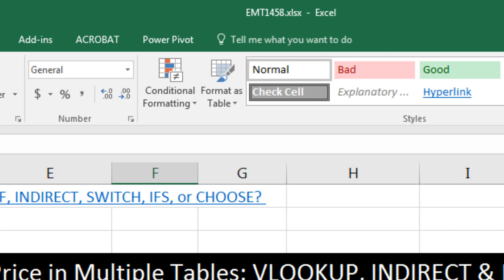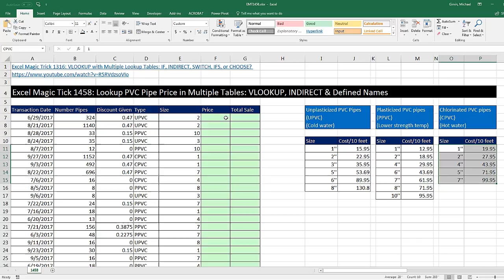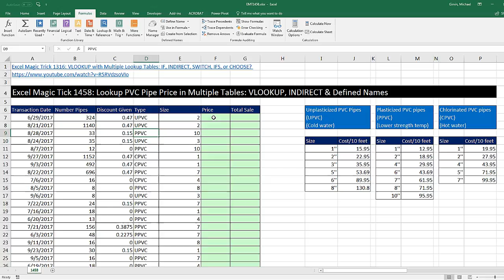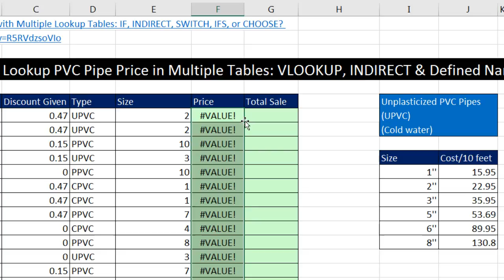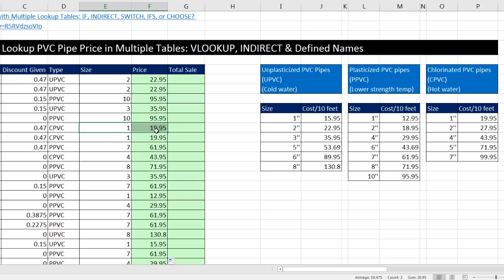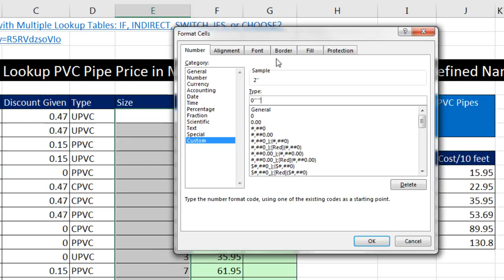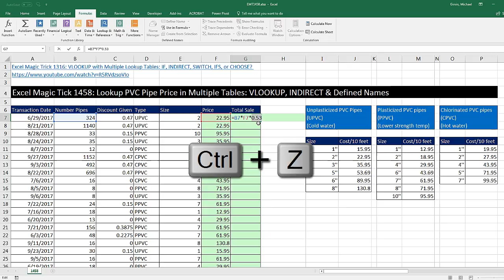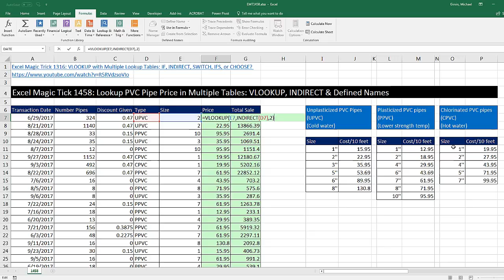Excel Magic Tick 1458: Lookup Price in Multiple Tables: VLOOKUP, INDIRECT & Defined Names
Download Files:
Learn how to lookup the price for PVC Pipe in three different tables using VLOOKUP and INDIRECT Function and Defines Names. Defined Names allow us to assign a Named Reference to a lookup table. The INDIRECT Function allows us to use the table name entered as text in each transaction to access the Defined Name Price Lookup Table. VLOOKUP allows us lookup the price based on the Pipe Size entered for each transaction.

Excel Magic Trick 1316: VLOOKUP with Multiple Lookup Tables: IF, INDIRECT, SWITCH, IFS, or CHOOSE?